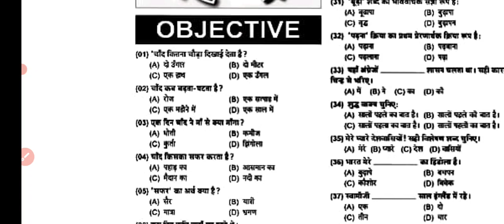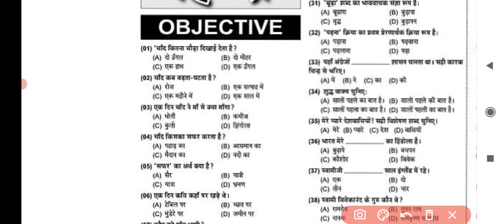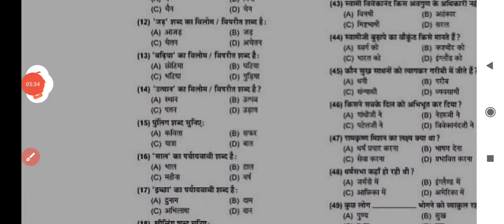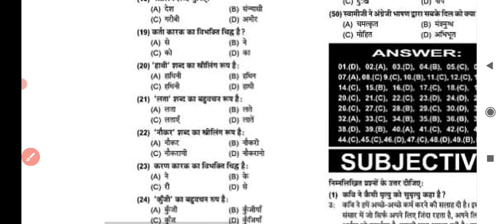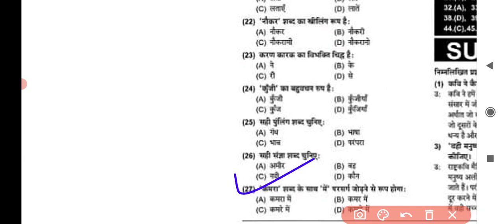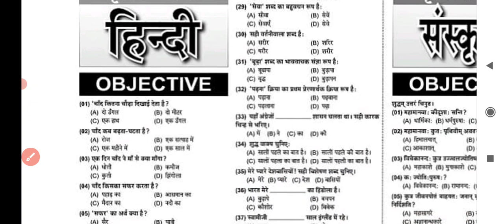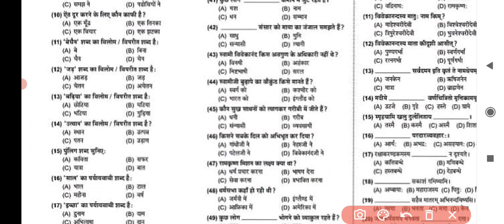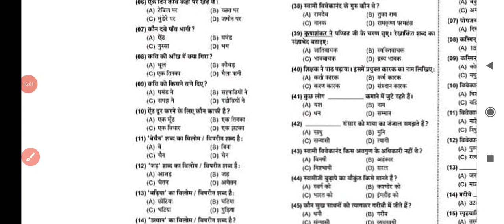10th class sa2 question paper 2021-22 / 10th class sa2 question paper 2022 / sa2 exam 10th class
10th class sa2 question paper 2021-22 / 10th class sa2 question paper 2022 / sa2 exam 10th class

Wellcome to Akslearning 🙏🙏

Copyright Declaimer under section 107 of the Copyright act 1976, allowance is made for  "fair use" for purposes  such as criticism, comment,news reporting,teaching, scholarship and research, Fair use is a use permitted by copyright statute that might otherwise be infringing.